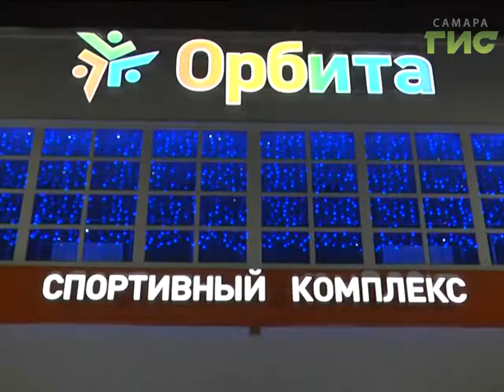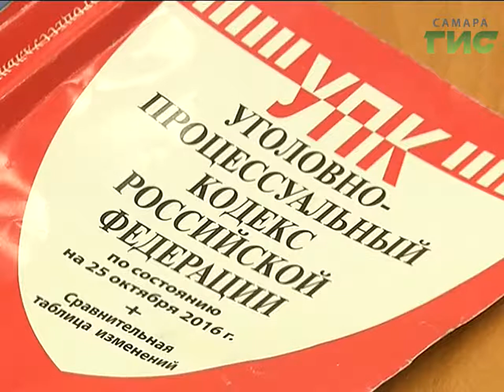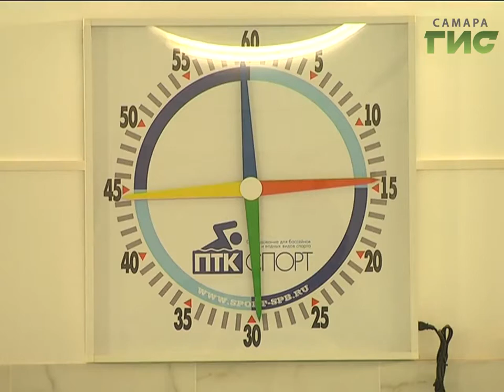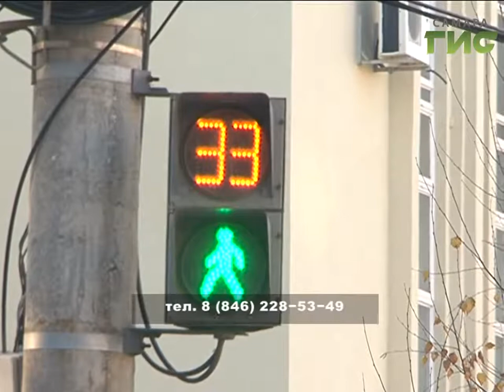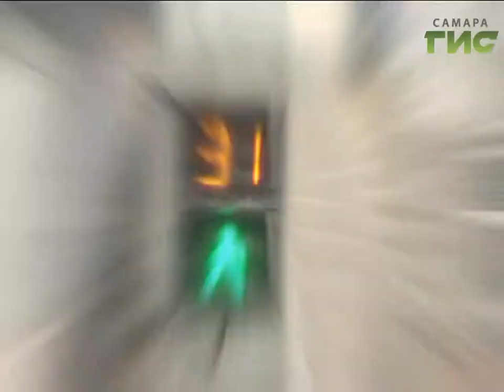«События» от 20.01.2017 (день)